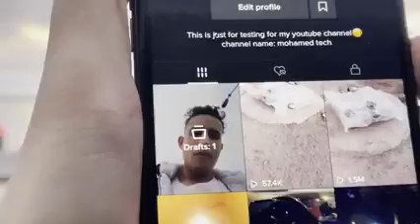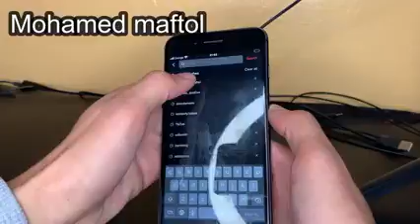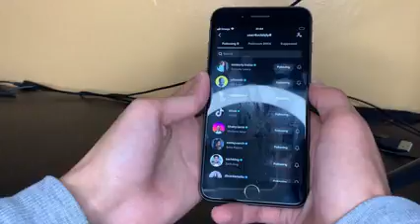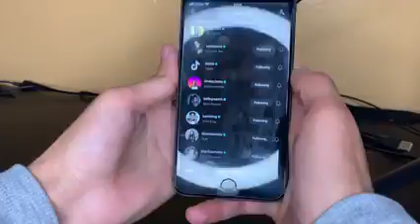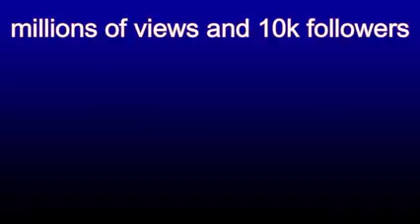If your TIKTOK is under 1K followers do this /100% working proof